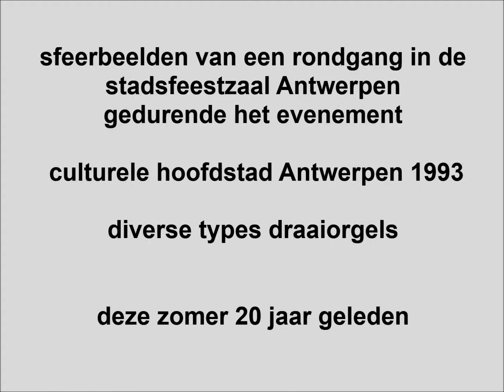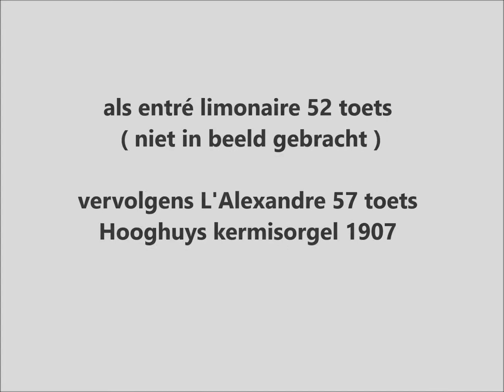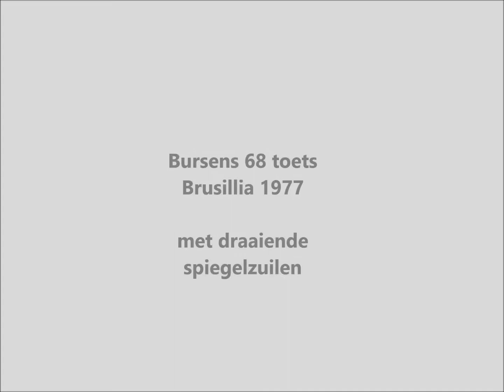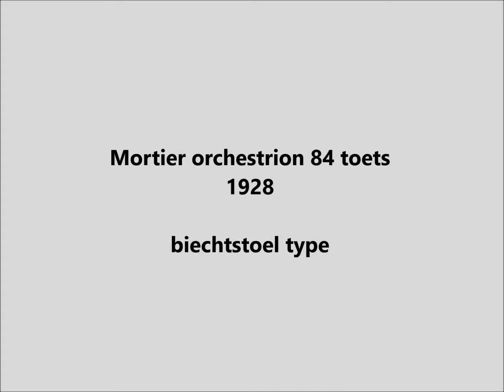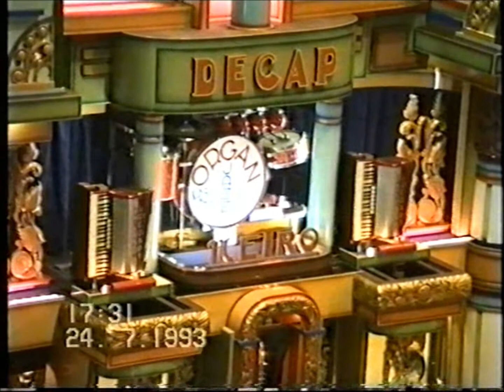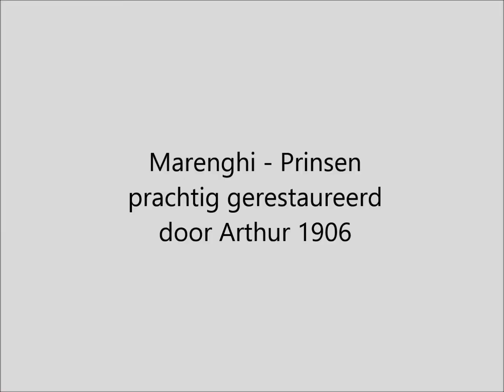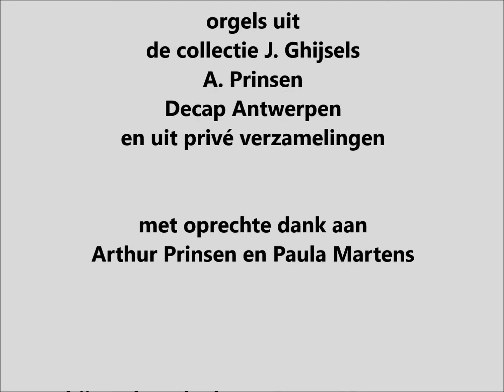stekels en gaten 20 jaar oud in Antwerpen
Een compilatie van een video gemaakt door Roger Mostmans    Decap Antwerpen
over de festiviteiten cult. hoofdstad 1993 in de stadsfeestzaal op de Meir.
Een verzameling van 12 type draaiorgels voorgesteld door Arthur Prinsen.